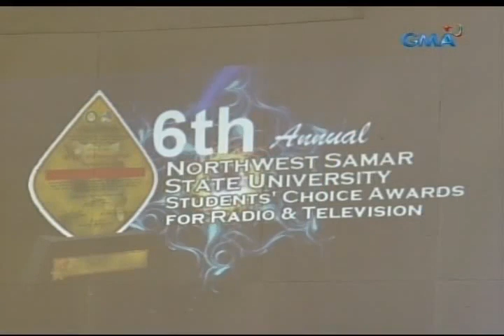Saksi: Atty. Felipe L. Gozon, unang Pilipino na pinarangalan sa Global Leadership Awards